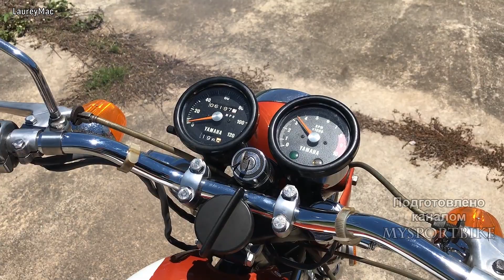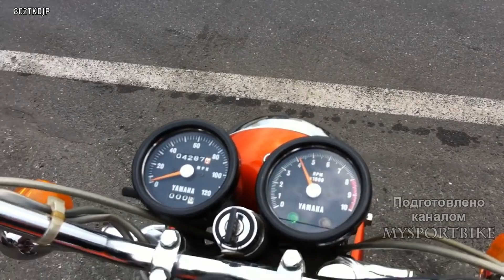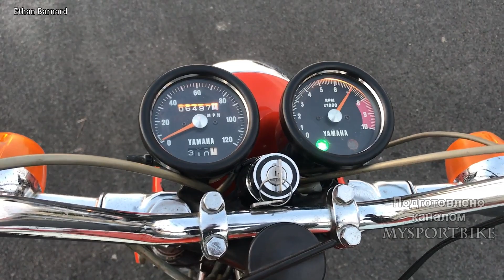🔥 Yamaha R5 350 - Японская Версия Jawa 350 🎌!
К 1970 году компания Yamaha стала одним из ведущих японских производителей мотоциклов,уступая Honda, но опережая Kawasaki и Suzuki.В то время как Honda уже начала
перестраиваться на 4-тактные двигатели, Yamaha, как и ее другие конкуренты из страны восходящего солнца, все еще возлагала большие надежды на 2-тактную технологию.
И Несмотря на появление своего первого в истории 4-тактного мотоцикла Yamaha XS-1, компания не собиралась уходить от своих двухтактных мотоциклов, которые принесли
 Yamaha успех как на потребительском рынке так и на треке.В следствии чего в 1970 г был представлен новый двухтактный зверь - Yamaha R5 350,он же YR5.
Yamaha R5 350 на момент выпуска был можно сказать жемчужиной компании.Он мог похвастать лучшей производительностью любого 2-тактного мотоцикла выпущенного компанией
 ранее .Двухцилиндровый двигатель объемом 347 куб. см воздушного охлаждения выдавал на пике 36 л.с максимальной мощности  при 7000 об / мин. и 38 н.м крутящего
момента  на 6500 об/мин.Двигатель работал со степень 7.5:1.
Питание силовой установки осуществлялось посредствам двух 28мм карбюраторов Mikuni.Причем Yamaha R5 350 имел раздельную смазку,то-есть насосную подачу масла.
Которое также сгорает в цилиндре, осуществляя смазку «на прогар», но суть  в том, что насос подает точно дозированные порции масла сразу во впускной патрубок.
Поскольку бензин и масло находятся в разных баках и предварительно не смешиваются между собой,кстати объем бочка для масла у R5 2л.
By 1970, Yamaha had become one of Japan's leading motorcycle manufacturers,behind Honda but ahead of Kawasaki and Suzuki.While Honda had already begun to
convert to 4-stroke engines, Yamaha, like its other competitors from the land of the rising sun, still had high hopes for 2-stroke technology.
And despite the appearance of its first-ever 4-stroke motorcycle, the Yamaha XS-1, the company was not going to leave its two-stroke motorcycles, which brought
Yamaha is a success both in the consumer market and on the track.As a result, in 1970, a new two - stroke beast was introduced-the Yamaha R5 350, aka YR5.
The Yamaha R5 350 at the time of release was one of the company's gems.It boasted the best performance of any 2-stroke motorcycle released by the company
before .The two-cylinder 347 cc air-cooled engine produced a peak of 36 hp with a maximum output of 7,000 rpm and 38 nm of torque.
torque at 6500 rpm.The engine was running at 7.5:1.
The power plant was powered by two 28mm Mikuni carburetors.Moreover, the Yamaha R5 350 had a separate lubrication, that is, a pumping oil supply.
Which also burns in the cylinder, carrying out the "burnout" lubrication, but the bottom line is that the pump delivers precisely dosed portions of oil directly into the inlet pipe.
Since gasoline and oil are in different tanks and are not pre-mixed with each other, by the way, the volume of the oil barrel in the R5 is 2L.